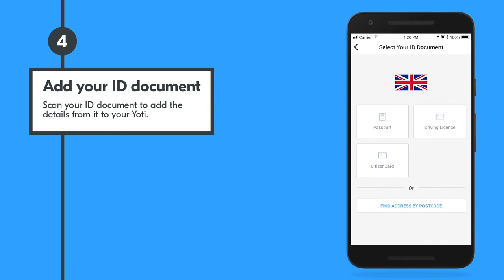How do I create my digital ID (Yoti)?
Yoti is a app that you need to download to your smartphone. Its free, secure and easy to use and is effectively your ID on your phone.

You’ll need a Yoti to be able to file your tax return online, your data is encrypted and stored safely on your phone until you need it. Follow the four simple steps to set up yours today.